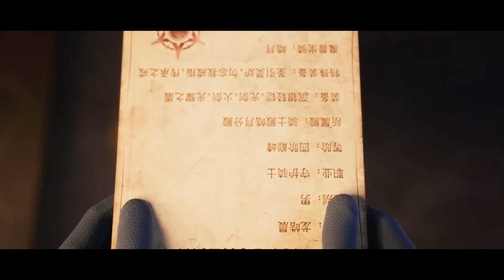THẦN ẤN VƯƠNG TOẠ TẬP 27 - 28 THUYẾT MINH TÓM TẮT